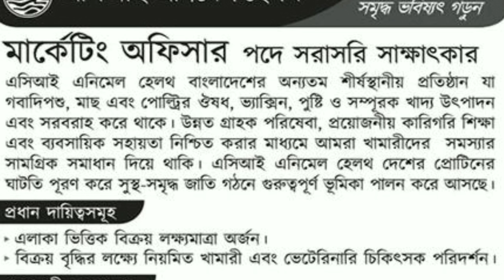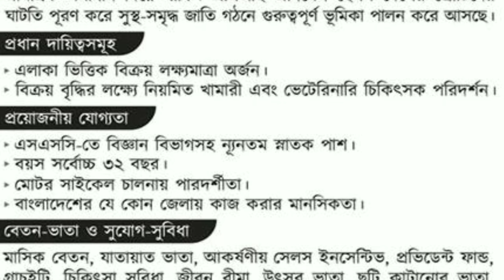ACI Group Job Circular 2023 | BD Career